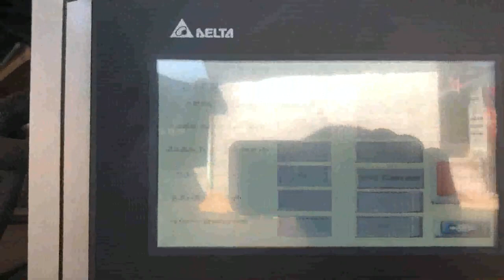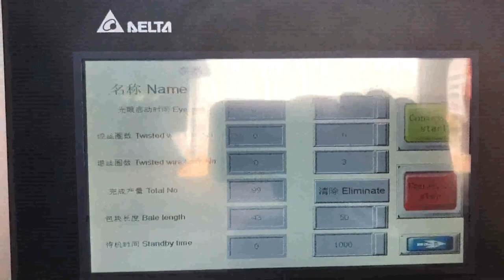carton paper baling machine in china